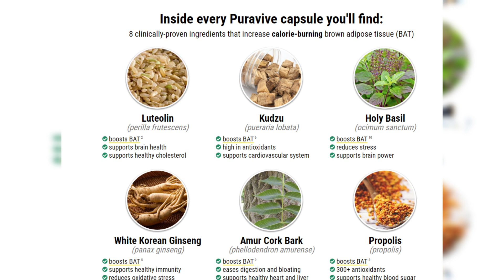USA's surprise has lit the fire in this T20 World Cup and it's about to heat up even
USA's surprise has lit the fire in this T20 World Cup and it's about to heat up even more